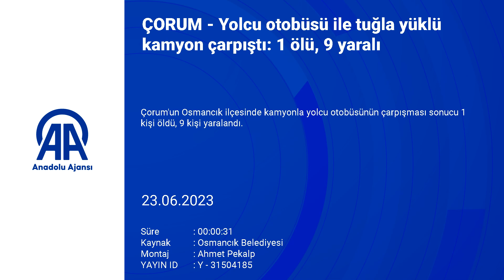Yolcu otobüsü ile tuğla yüklü kamyon çarpıştı: 1 ölü, 9 yaralı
Çorum'un Osmancık ilçesinde kamyonla yolcu otobüsünün çarpışması sonucu 1 kişi öldü, 9 kişi yaralandı.
Öz Vezirköprü Turizm firmasına ait Erdoğan Türker yönetimindeki 55 HR 655 plakalı yolcu otobüsü, D-100 kara yolu Osmancık ilçesi Damatoğlu Çiftliği Gökbel mevkinde Ali Eski'nin kullandığı 57 EF 690 plakalı tuğla yüklü kamyonla çarpıştı.